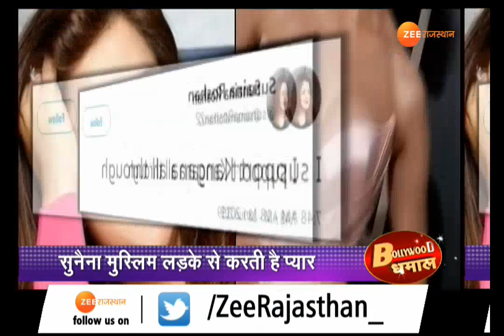रोशन Vs रोशन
बॉलीवुड में इन दिनों रोशन परिवार काफी सुर्खियों में है..जब से ऋतिक की बहन सुनैना ने अपने ही परिवार के खिलाफ सनसनीखेज़ आरोप लगाए हैं..तब से उनको लेकर विवाद थमता नज़र नहीं आ रहा है..